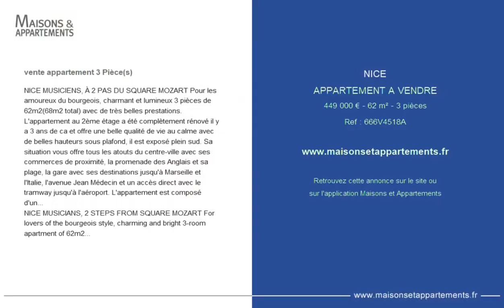NICE - APPARTEMENT A VENDRE - 449 000 € - 62 m² - 3 pièce(s)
Référence : 666V4518A

NICE MUSICIENS, À 2 PAS DU SQUARE MOZART Pour les amoureux du bourgeois, charmant et lumineux 3 pièces de 62m2(68m2 total) avec de très belles prestations. L'appartement au 2ème étage a été complètement rénové il y a 3 ans de ca et offre une belle qualité de vie au calme avec de belles hauteurs sous plafond, il est exposé plein sud. Sa situation vous offre tous les atouts du centre-ville avec ses commerces de proximité, la promenade des Anglais et sa plage, la gare avec ses destinations jusqu'à Marseille et l'Italie, l'avenue Jean Médecin et un accès direct avec le tramway jusqu'à l'aéroport. L'appartement est composé d'un spacieux salon de 27m2 avec sa cuisine américaine et accès sur un balcon, d'un espace dinatoire, de 2 grandes chambres de 10 et 12m2 ou l'une d'entre elles a un balcon, d'une grande salle de douche et d'un toilette séparé. L'appartement est climatisé dans les 2 chambres. Aucuns travaux ne sont à prévoir. L'appartement ne possédant pas de garage, il est possible de louer une place de parking dans le parking Mozart pour 120€/mois, celui-ci se situe à 2 pas. Les charges sont de 185€/mois et incluses l'eau froide et chauffage central. La taxe foncière est de 1033€/an. Pour tout renseignement, n'hésitez pas à contacter le ou Les honoraires d'agence inclus dans le prix sont payables par l'acquéreur, ce qui diminue sa base taxable pour les frais d'acquisition sans modifier le prix d'achat (il aurait été le même avec des honoraires à la charge du vendeur, mais les frais d'acquisition auraient été plus élevés). HAI:21 000 € (dont 20% de TVA), soit 4,95% du prix de vente hors HAI de 428 000 €.

NICE MUSICIANS, 2 STEPS FROM SQUARE MOZART For lovers of the bourgeois style, charming and bright 3-room apartment of 62m2 (68m2 total) with great amenities. The apartment on the 2nd floor was completely renovated 3 years ago and offers a good quality of life in peace with high ceilings, it is facing south. Its location offers you all the advantages of the city center with its local shops, the promenade des Anglais and its beach, the train station with its destinations as far as Marseille and Italy, avenue Jean Médecin and direct access to the tram to the airport. The apartment is composed of a spacious living room of 27m2 with its American kitchen and access to a balcony, a dining area, 2 large bedrooms of 10 and 12m2 or one of them has a balcony, a large shower room and a separate toilet. The apartment is fully air-conditioned. No work is expected. The apartment does not have a garage, it is possible to rent a parking space in the Mozart parking lot for 120 € / month, it is located 2 steps away. Fees are 185 € / month and include cold water. The property tax is 1033 € / year. For any information, do not hesitate to contact or

Cette annonce vous est proposée par l'agence Scandimmo

|2472734|